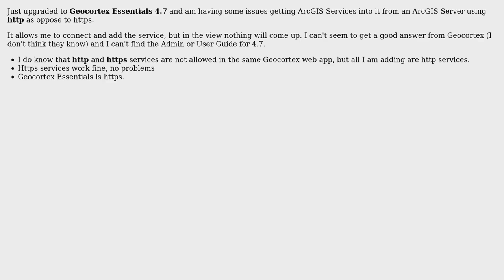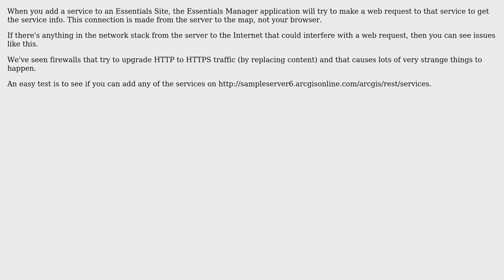GIS: Geocortex Essentials 4.7 Issues with HTTP ArcGIS Services (2 Solutions!!)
GIS: Geocortex Essentials 4.7 Issues with HTTP ArcGIS Services

With thanks & praise to God, and with thanks to the many people who have made this project possible! | Content (except music & images) licensed under CC BY-SA | Music | Images & others | With thanks to user Umberto21 user mwalker user Cody Brown and the Stack Exchange Network Trademarks are property of their respective owners. You are responsible for your own actions.